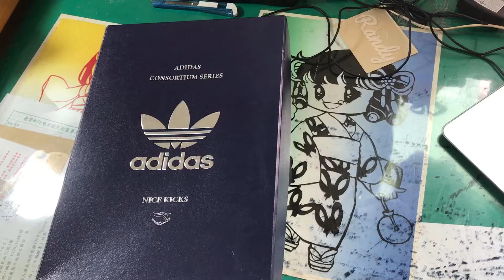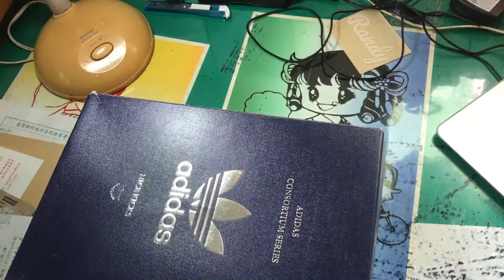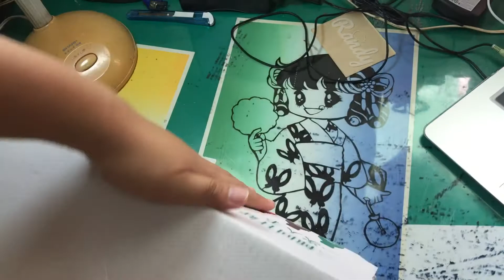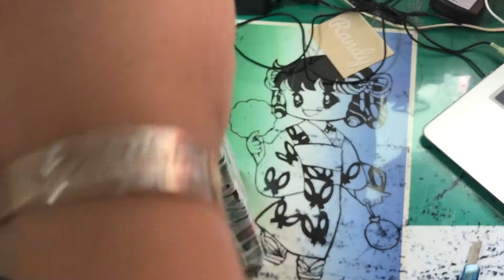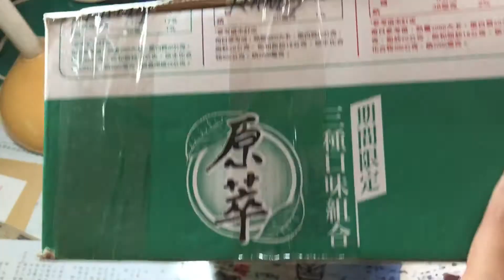PACKING ADIDAS NMD NICE KICKS 11 DS